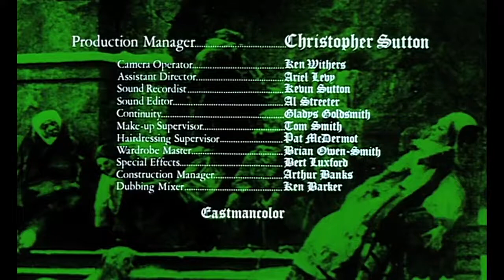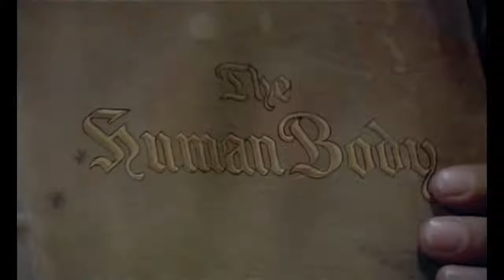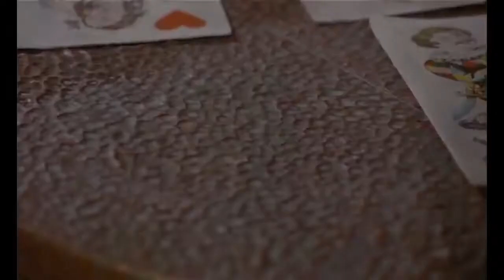Countess Dracula 1971 720p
classic horror from 1970 starring ingrid pitt
all rights to the producers